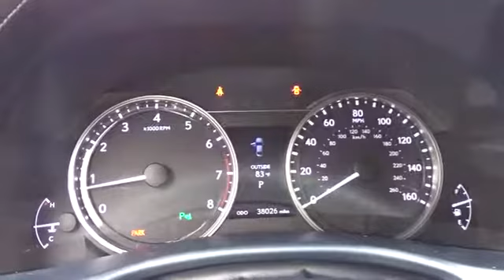2015 Lexus ES 350 Austin, Georgetown, Round Rock, San Marcos, Bastrop, TX L6168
2015 Lexus ES 350